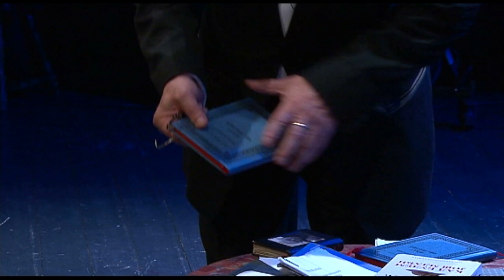Matija Bećković - Kad budem još mlađi / Zvezdara teatar 2017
Jubilarno, humanitarno veče akademika Matije Bećkovića u Zvezdara teatru, kojim naš veliki pesnik svojom poezijom i sa njenim poštovaocima, svakog 30. decembra već dvadeset godina ispraća kalendarsku godinu, snimila je Radio-televizija Srbije.

 RTS večeras emituje prvi deo emisije pod nazivom "Matija sa Matijom" snimljene 30. decembra prošle godine. U magiju ovog jedinstvenog duhovnog egzila gledaoce će povesti sam akademik Matija Bećković, koji potom pred prepunom salom Zvezdara teatra sam na sceni kazuje svoje objavljene i neke nove stihove.U prvom delu ovog specijalnog serijala naš najveći živi pesnik govori svoje pesme: "Matija Bećković-suza ili mina", "Otkad glavu promolih iz majke", "Bogorodica Trojeručica", kao i antologijsku poemu u kojoj je ovekovečio svoju najveću ljubav "Vera Pavladoljska", potom "Hleba i jezika", "Raspra pred Nikšićkim manastirom ima li pod nebom više bogomolje", "Kad budem mlađi" i "Đe reče Japan".

Trodelni serijal "Matija sa Matijom" jedinstven je televizijski zapis sa pesnikom Bećkovićem koji je više od pola veka jedna od najznačajnijih figura naše književne scene i susretu njegovog stvaralaštva sa publikom. "Matija sa Matijom" dokument je kulturne istorije i dokument o pesniku koji čini njen najbolji deo.

Urednik: Vojka Pajkić Đorđević
Reditelj: Petar Stanojlović

Zabranjeno svako kopiranje video i/ili audio snimaka i postavljanje na druge kanale! Label and copyright: Radio televizija Srbije